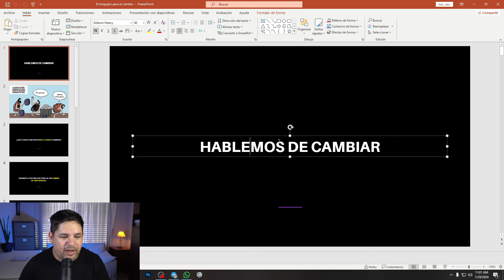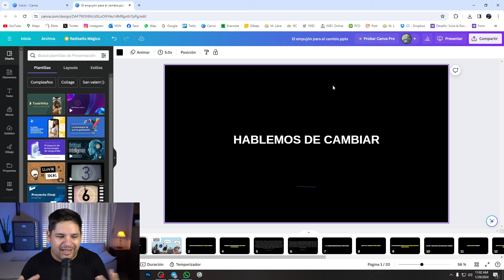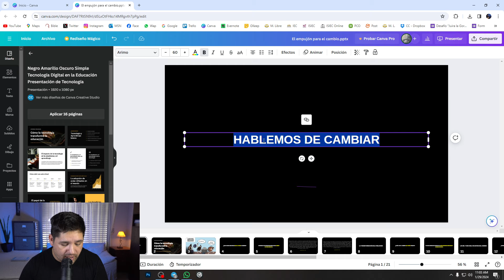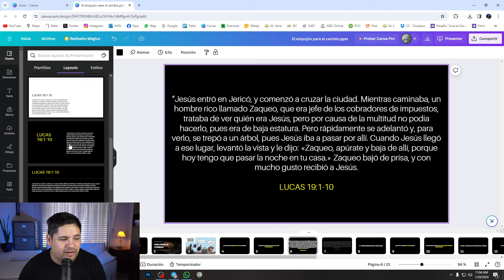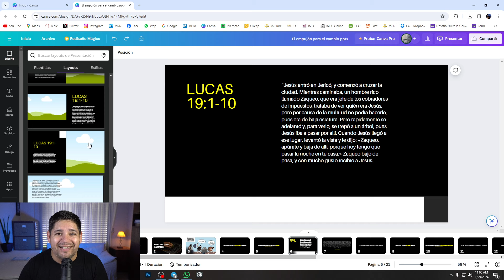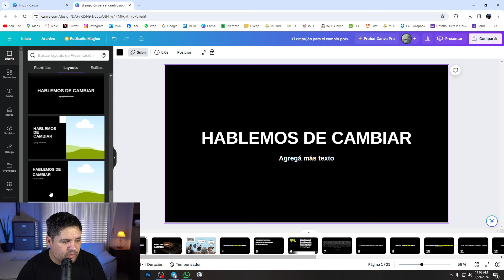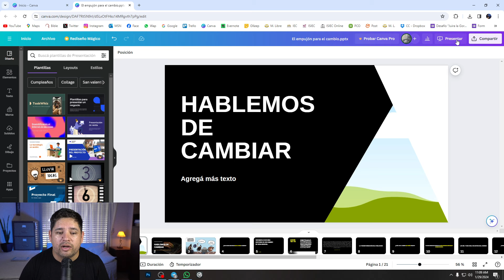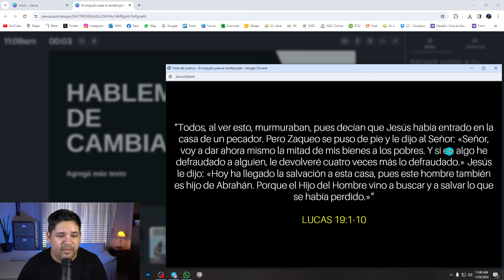Renová tus PPT viejos en CANVA | Editar power point en CANVA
Tal vez no lo sabías pero si tienes algunos Power Point que necesitas darle un nuevo estilo puedes EDITAR PPT en CANVA y darle un aire nuevo y fresco para compartir con tu audiencia.

CONTENIDO QUE TE RECOMIENDO VER

Si necesitas una tienda en Línea te recomiendo usar
Si precisas Chatbots para Telegram, Instagram o Facebook lo mejor es usar:
Si quieres vender publicidad en tus canales de Telegram

Nos vemos.